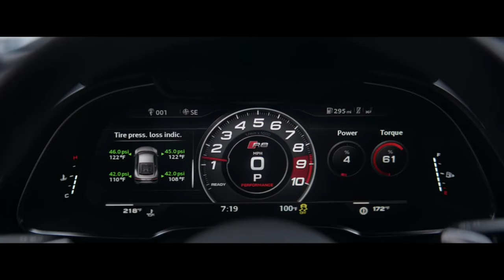AUDİ A6 ¦3.0 TDİ¦ V6 ¦QUATTRO¦